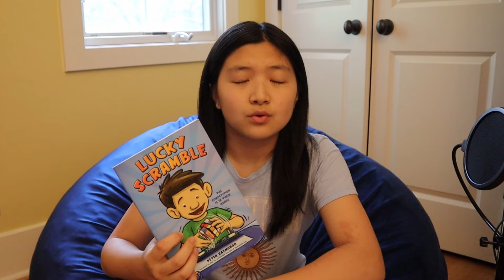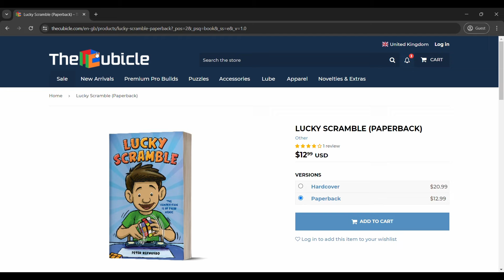My Thoughts on the First Cubing Graphic Novel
I've never done a raw talking video like this before...

Edited by @Vaultage_